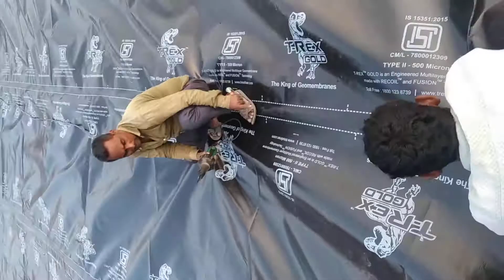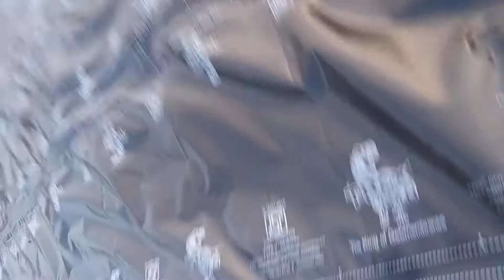TREX GOLD का कगज चिपकाने (घुमेरा)